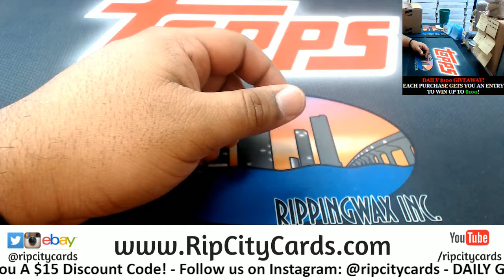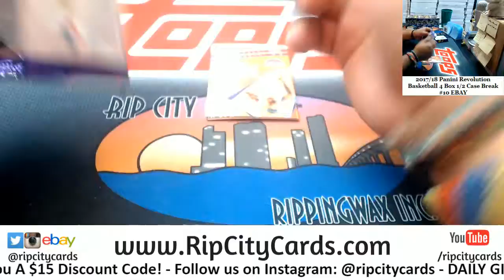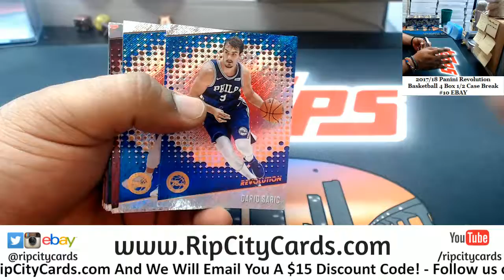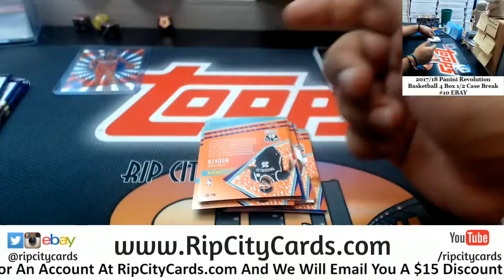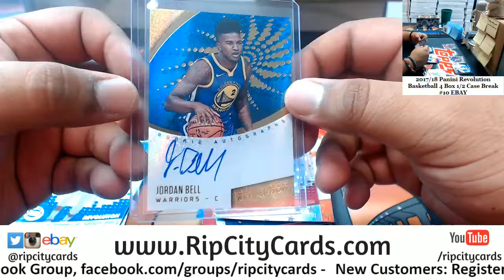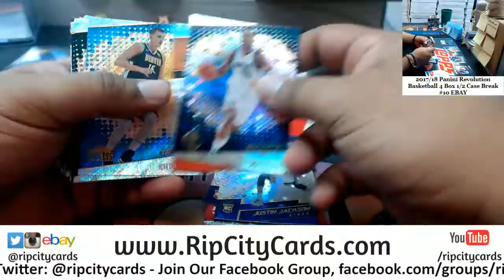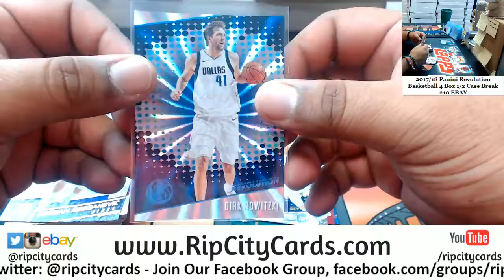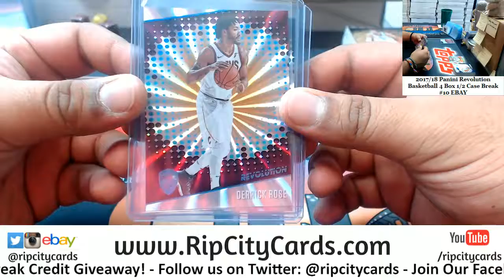2017/18 Revolution Basketball 4 Box #10 EBAY